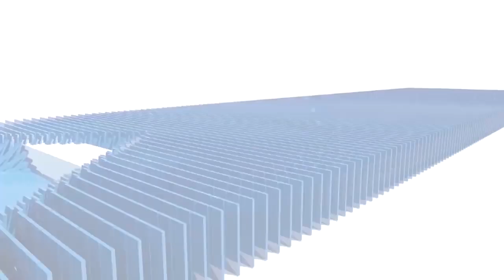सारंगपुर में पत्रकार SALMAN ALI की हत्या के विरोध में लटेरी श्रमजीवी संघ ने दिया ज्ञापन